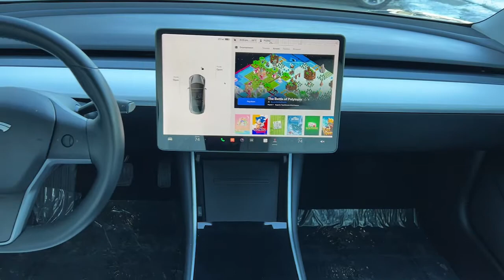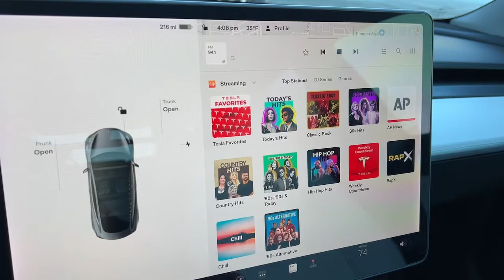2018 Tesla Model 3 AWD For Sale Montana